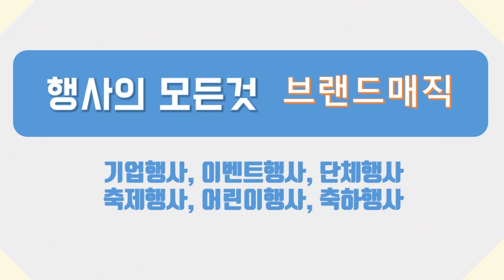현대백화점 충청점 고객초청이벤트 쁘띠가든 야외공연 버블쇼 비누방울쇼 공연섭외 행사공연 아이랑 가볼만한곳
아이랑 가볼만한곳 현대백화점 충청점 쁘띠가든에서 진행된 고객초청이벤트 야외공연 버블쇼비누방울쇼 기업공연
★ 더 즐겁게 더 특별하게 행사공연의 모든 것 브랜드매직